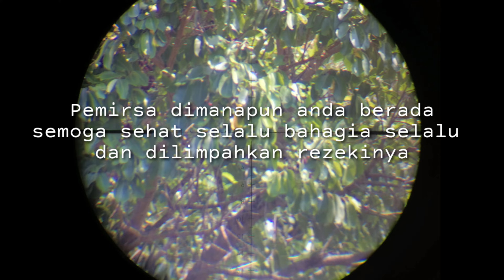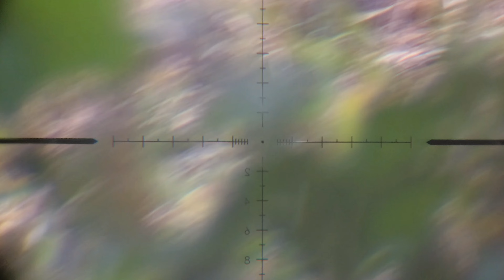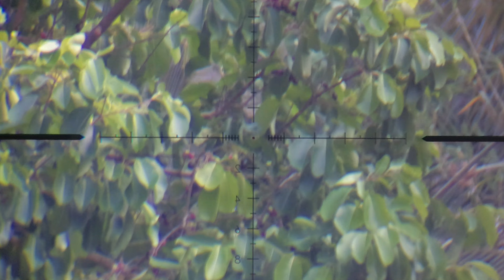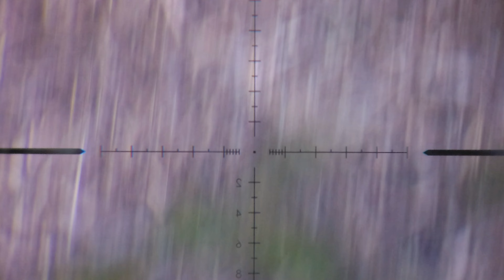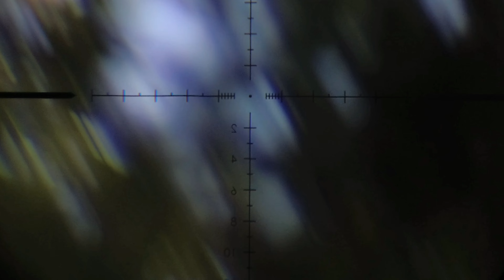BERBURU❗️TUPAI BONUS AYAM HUTAN DAN TEKUKUR menang banyak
Berburu tupai
pohon juwet yang sedang berbuah

bonusnya ayam hutan dan tekukur